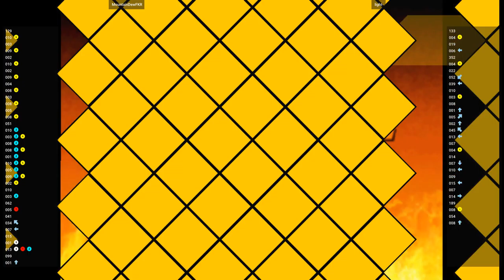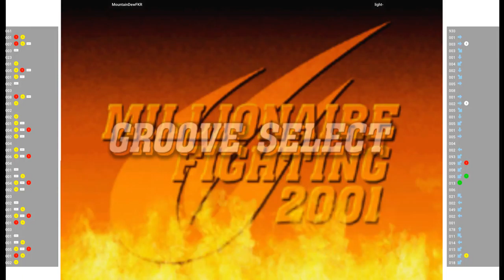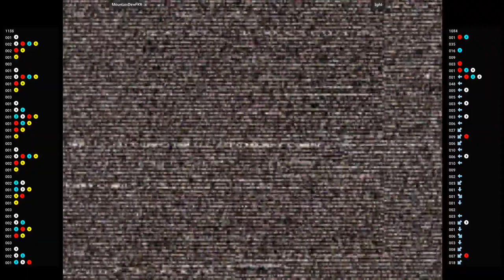CVS2 🕹 MountainDewFKR VS light